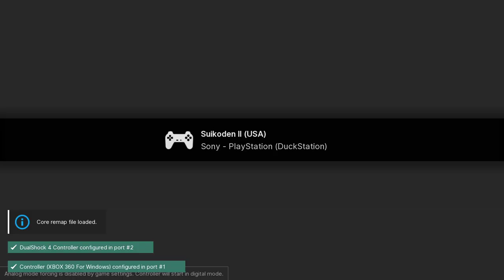Suikoden II - PS1 playthrough part 14 (recorded 2023-01-09)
During this part I continued from the world map in front of Muse City before the meeting with Jowy and played until I returned to headquarters after defeating Neclord.